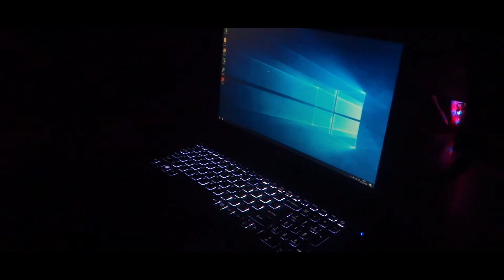Cinematic Unboxing of Acer Aspire A515-51G laptop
Welcome back :-)

Check out the amazing cinematic unboxing of the Acer Aspire A515-51G

The full review will be out soon